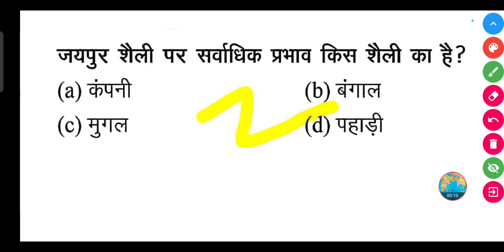जयपुर शैली पर सर्वाधिक प्रभाव किस शैली का है?